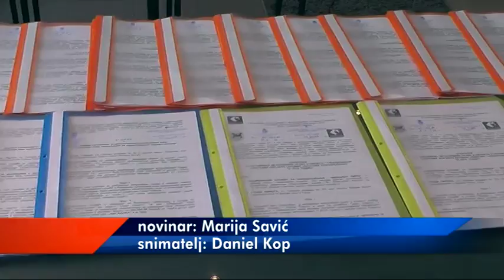POTPISAN SPORAZUM O MERAMA AKTIVNE POLITIKE ZAPOŠLJAVANJA 21052018